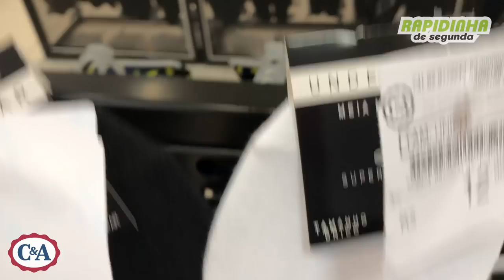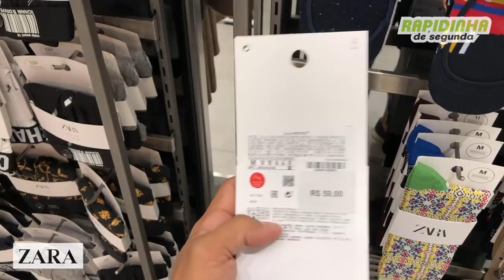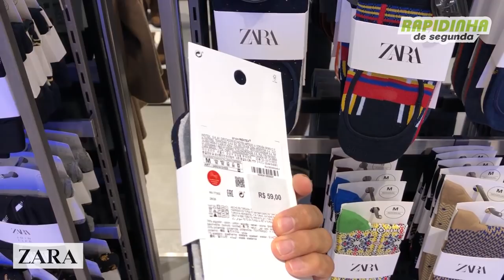MEIA INVISÍVEL lojas e valores | Rapidinha de Segunda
Lojas online que vendem meias invisíveis

MEIA INVISÍVEL, lojas e valores. As meias invisíveis vieram para ficar de vez. Pra galera que curte o visual de looks sem meias, agora não precisa mais ficar dobrando a meia por dentro do sapato, é só apostar nas meias invisíveis. Usar calçado sem meias além de dar chulé, acaba com o sapato, pois a umidade dos pés passa para o sapato, e isso a longo prazo detona o sapato.